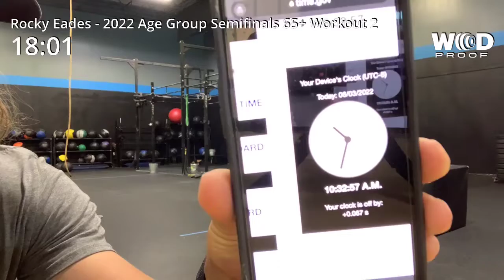Rocky Eades - 2022 Age Group Semifinals Workout 2